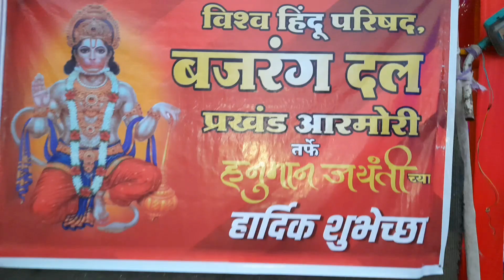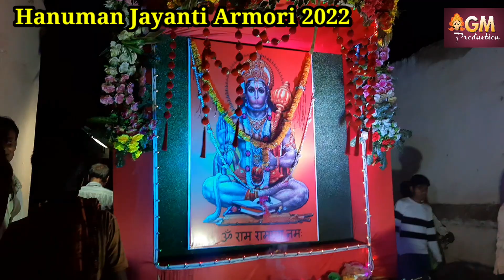Hanuman Jayanti Armori 2022 || DJ धुमालच्या तालावर नाचली तरुणाई | बजरंग दल आरमोरी | भव्य शोभा यात्रा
हनुमान जयंती निमित्त बजरंग दल आरमोरी तर्फे भव्य रॅली काढण्यात आली